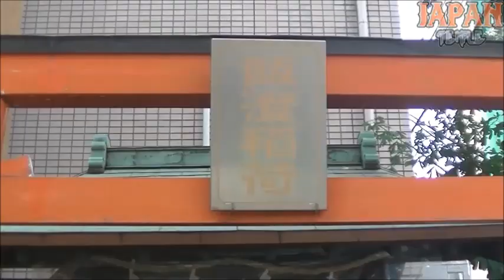飯澄稲荷 東京都墨田区両国3-7-5